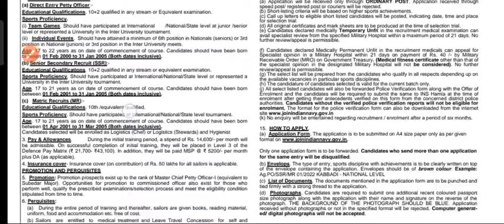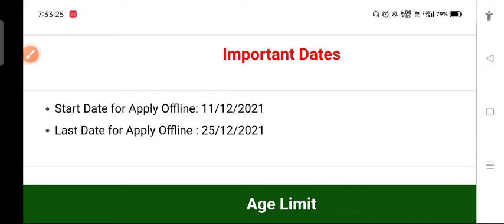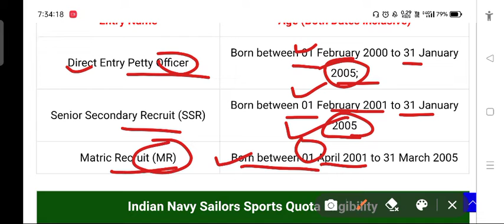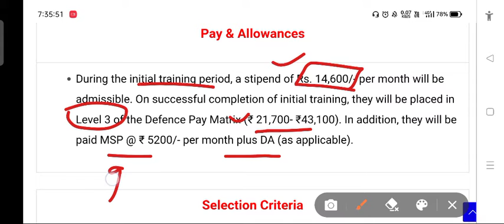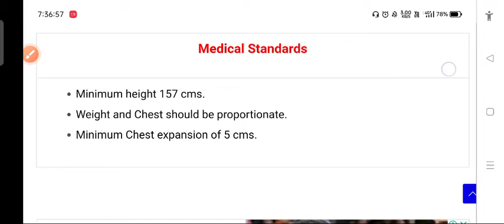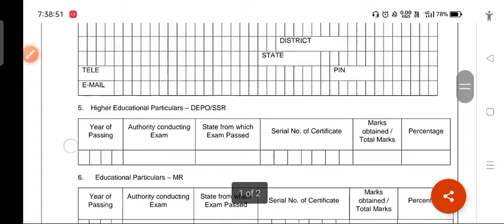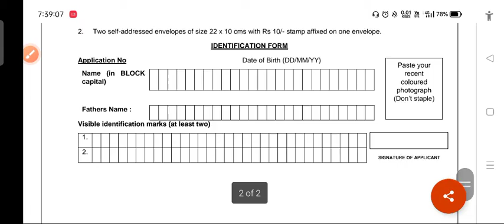Navy group C 01/2021 😀New Vacancy official Notification declared😚10th,12th pass लगा दो Form 🎯🔥Navy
NAVY SSR &MR 01/2022 New vacancy Declared 💪🔥 Bharti Official Notification out🤣10th&12th pass Vacancy

the Indian Navy new recruitment notification declare Navy SSR and Mr new bharti 01/ 22 education qualification eligibility conditions and age  complete information this new vacancy regarding😝

Navy ssr/Mr 01/2022 ®
APPLY form --
Last date -25 dec 2021
Employment News -soon
Official Notification -short Declared
Update Vacancy-2 dec 2021

join frinds